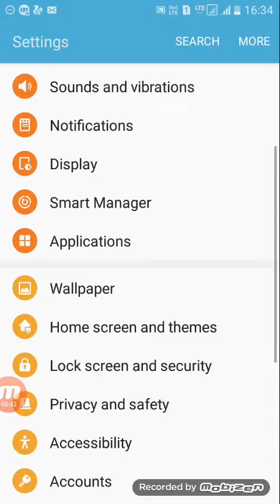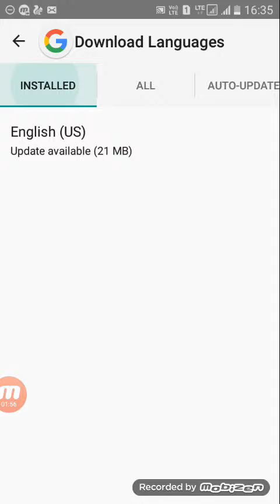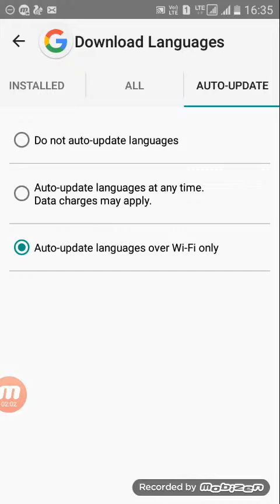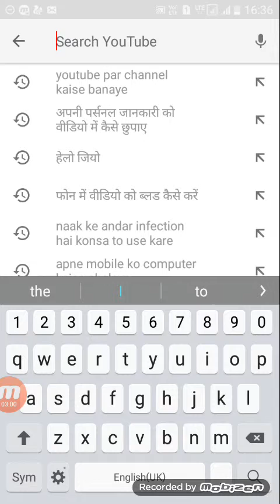Voice typing in Hindi kaise kare apne mobile ki voice typing ko Hindi me kaise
वीडियो के बारे में दोस्तों हमने अपने इस वीडियो में बताया कि आप कैसे आसानी से अपने फोन की वॉइस टाइपिंग को हिंदी में कर सकते हो या नहीं आप जो भी बोले वह हिंदी में आए